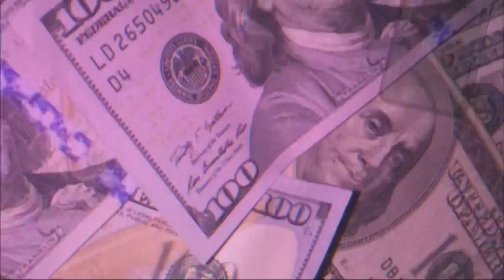GET TO KNOW ME Q&A *GETS PERSONAL 😳* | feat. KLAYI HAIR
I posted a Q&A on my Instagram and today I’ll be answering the questions you guys asked & responding to your assumptions about me!! Make sure you follow me on Instagram so you can send me questions the next time I do one of these ❤️ if you guys want me to do another video like this make sure you drop questions below in the comments!!!